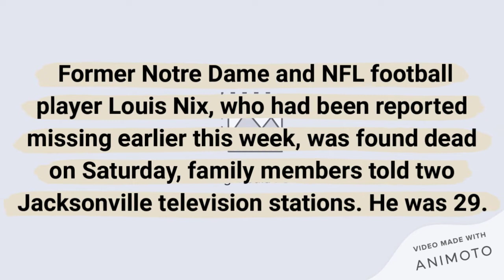Ex-Notre Dame football star Louis Nix, 29, found dead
Ex-Notre Dame football star Louis Nix, 29, found dead after reported missing.

 Former Notre Dame and NFL football player Louis Nix, who had been reported missing earlier this week, was found dead on Saturday, family members told two Jacksonville television stations. He was 29.

Nix's family reported him missing on Wednesday to police. After several days of searching, the Jacksonville Sheriff's Office tweeted at 8 p.m. ET Saturday that Nix had been located but did not report Nix's condition. WJXT TV-4 reported Nix's death via another family member.

According to the Jacksonville Sheriff's Office, Nix was last seen at 10 a.m. ET on Wednesday, leaving his father's Jacksonville residence. Notre Dame football coach Brian Kelly sent out a tweet Saturday morning asking for the public's help in finding Nix.

Nix was injured in a shooting in December while filling his car's tires at a gas station near the Jacksonville airport. He said on social media that he spent 10 days in the hospital and that a bullet ricocheted off his sternum and went into his lung.

Nix starred at Jacksonville's Raines High School and played three seasons at Notre Dame before being drafted in the third round by the Houston Texans in 2014. Nix, a defensive tackle, never played a game for the Texans because of knee injuries and played in just four games in 2015 for the New York Giants. He also spent time on the practice squads with Washington and the Jacksonville Jaguars in 2016.